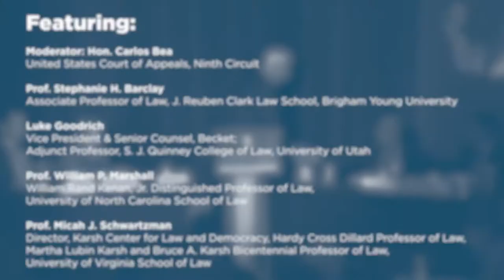The Future of the Establishment Clause in the Roberts Court [2019 National Lawyers Convention]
On November 14, 2019, the Federalist Society's Religious Liberty Practice Group held a panel for the 2019 National Lawyers Convention at the Mayflower Hotel in Washington, DC. The panelists discussed "The Future of the Establishment Clause in the Roberts Court".

This panel addressed the meaning of the American Legion v. American Humanist Association decision regarding the Bladensburg Peace Cross and where the Court is headed next. Has Lemon been completely or at least partially overruled? And if so, what do we anticipate the guiding principle will be going forward in Establishment Clause cases? This question has particular salience in light of the Court’s upcoming case regarding funding for religious schools in Espinoza v. Montana Department of Revenue. Finally, to what extent do we think the Court will, or should, interpret the Establishment Clause to place strict limits on government’s ability to protect religious exercise that causes harm to third parties, including dignitary harms? Such a question may be relevant to pending cert petitions, including in Fulton v. City of Philadelphia, a case dealing with a faith-based adoption agency’s inability to certify same-sex couples for foster care.

Featuring:

-Moderator: Judge Carlos Bea, United States Court of Appeals, Ninth Circuit

-Prof. Stephanie H. Barclay, J. Reuben Clar Law School at Brigham Young University

-Luke Goodrich, Becket

-Prof. William P. Marshall, University of North Carolina School of Law

-Prof. Micah J. Schwartzman, University of Virginia School of Law